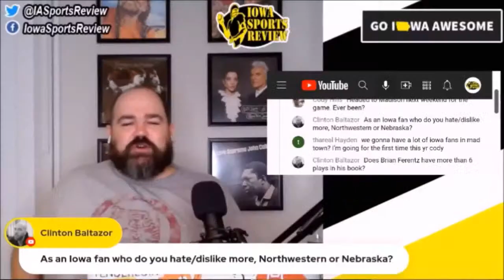LIVE BREAKING: CITRUS BOWL POSTGAME SPECIAL - IOWA HAWKEYES vs Kentucky Wildcats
CITRUS BOWL POSTGAME SPECIAL
Your hosts, Adam Jacobi and Tom Clos ( @ClassyHawkeye ) from @IowaAwesome CITRUST BOWL POSTGAME SHOW.
Kentucky Wildcats' football team meets the Iowa Hawkeyes and we have the wrap up, hopeful it will be a celebration in a game where Iowa is the underdog once again.

Sound off, join the conversation with your neighbors and make some new friends live in YouTube Live Chat.

Iowa Sports Review with Adam Jacobi provides commentary on University of Iowa Hawkeye athletics such as football and basketball.